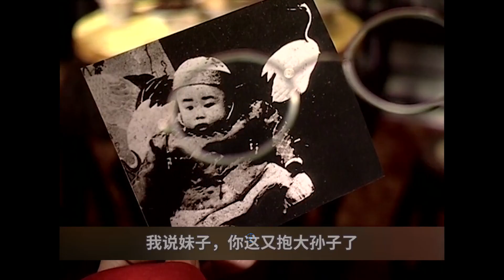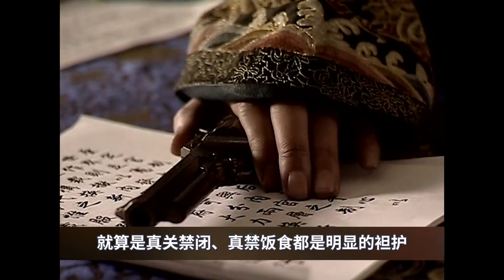走向共和28：敢和慈禧太后抢儿子？叶赫那拉·婉贞，明显高估了自己.